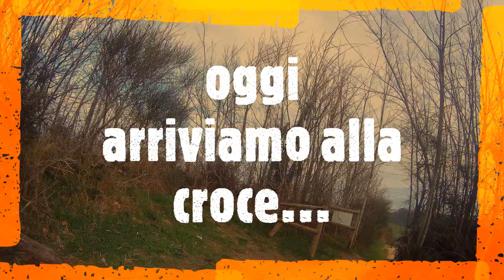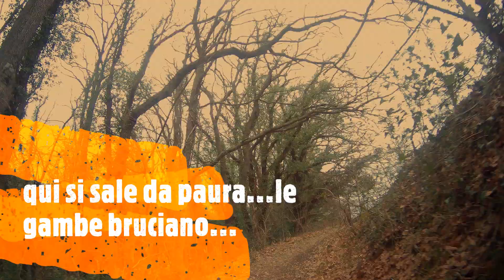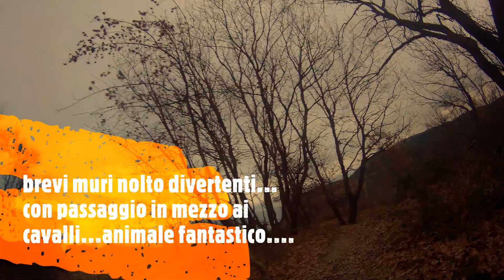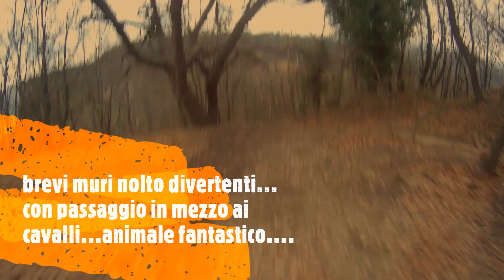cadute con dronate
giornata splendida con cadute, dronate e tanto divertimento. a spasso sempre per il parco del san bartolo , un infinito di sentieri e scalanconi mozzafiato. puro divertimento per noi biker amatoriali. il nostro motto è e sara sempre. SLIPPERYYYYYYY. !